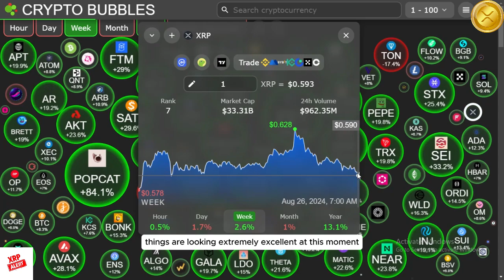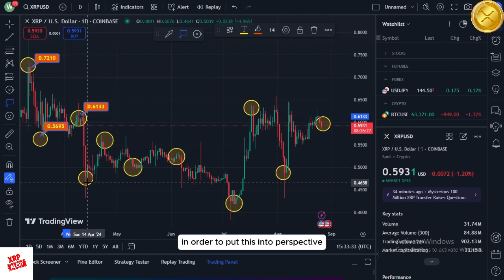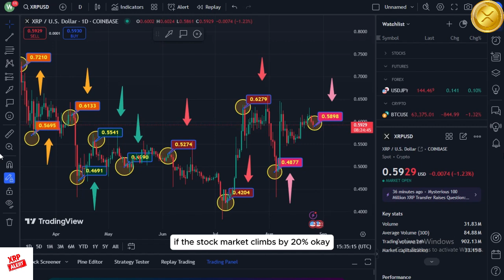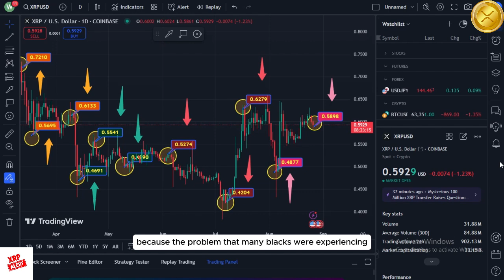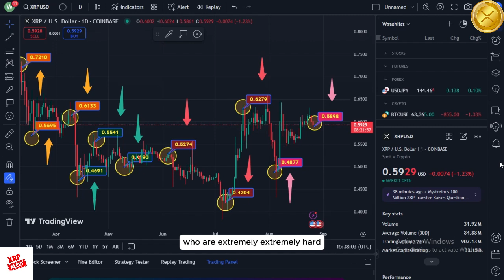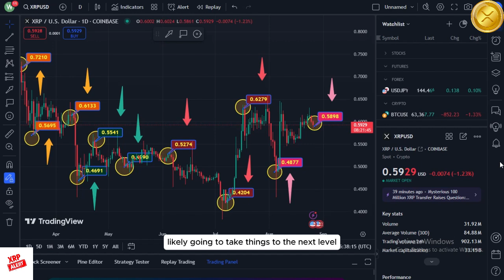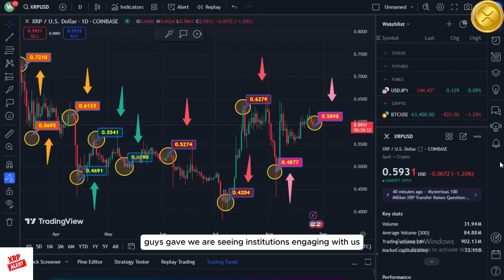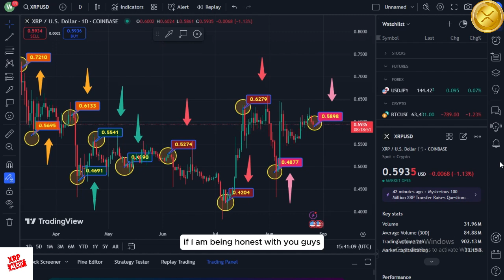You are underestimating how much ripple xRP will change your life in the next months!